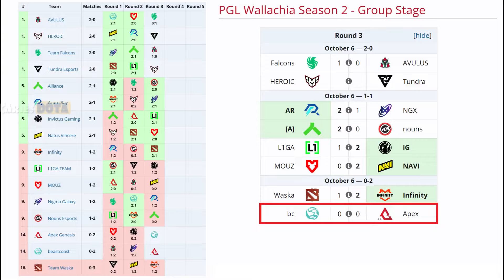BEASTCOAST VS APEX GENESIS BO3[GAME 1]ELIMINACION-WISPER, LUMPY VS SAMMYBOY - PGL WALLACHIA SEASON 2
🚨 [BEASTCOAST]
✅ Shadow Fiend - Payk
✅ Earth Spirit - Lumpy
✅ Mars
✅ Batrider - Elmisho
✅ Naga Siren - Mooz

🚨 [APEX GENESIS]
☑️ Broodmother - Sammyboy
☑️ Pangolier - W1sh
☑️ Magnus - Fayde
☑️ Lion - Bignum
☑️ Phoenix - Yamsun

TIME LAPSE
00:00 TABLA
00:02 FASE PICK
00:15 GAME